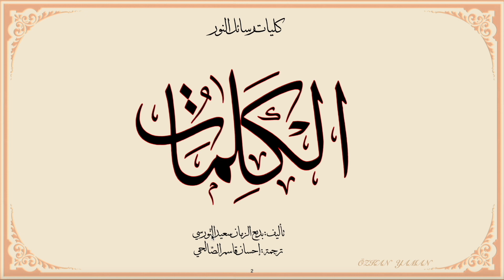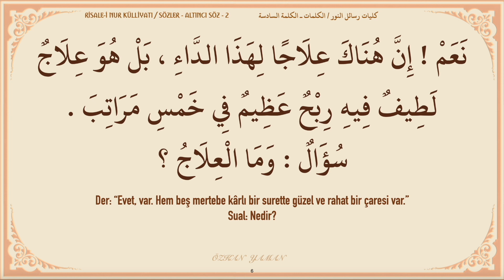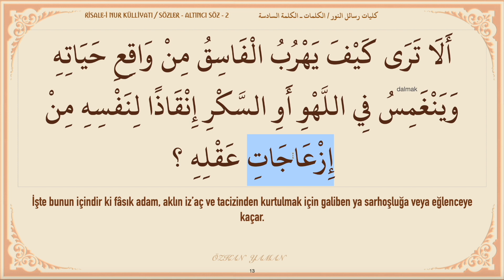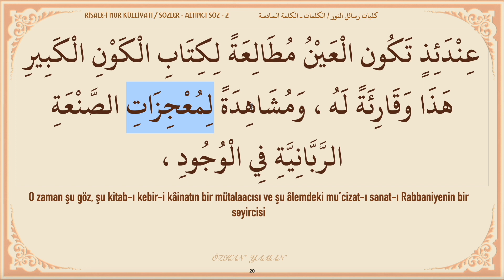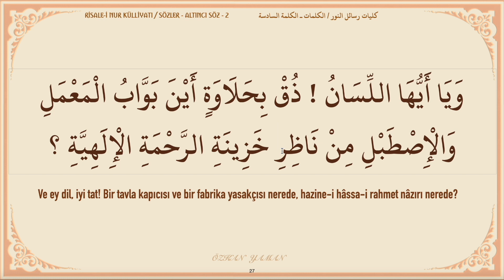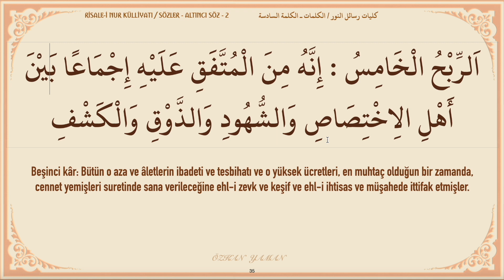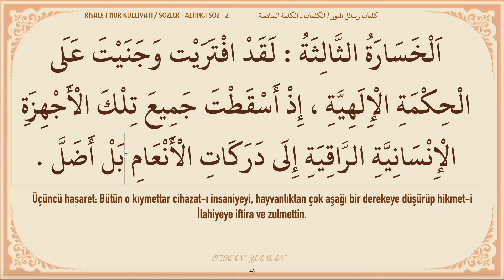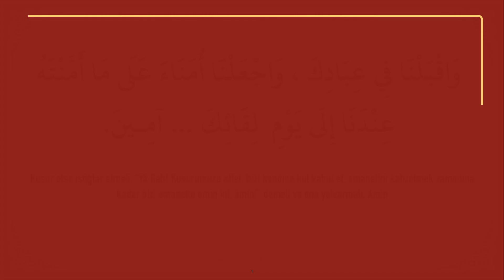(ARAPÇA ÇEVİRİSİNDEN) RİSALEİ NUR - ALTINCI SÖZ - 2